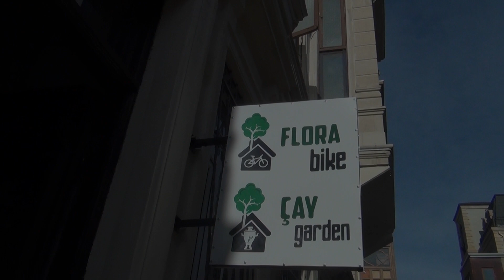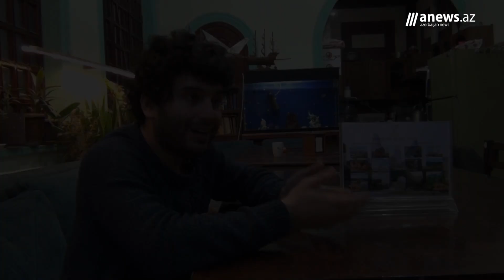Mən: Dünyanı hostelinə gətirən gənc sahibkar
Türkay Bayramov 30 yaşındadır. O, 4ildir ki, turizm sahəsində fəaliyyət göstərir. 2019-cu ilin sonundan isə gənc sahibkar  Flora hosteli idarə etməyə başlayır. Onun məqsədi dünyanın müxtəlif mədəniyyətlərini hostelinə gətirməkdir.